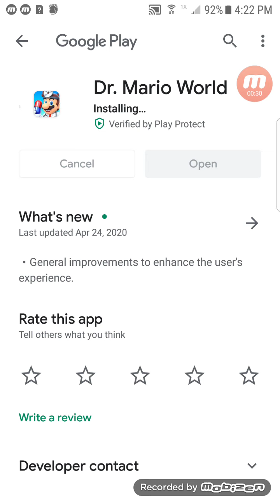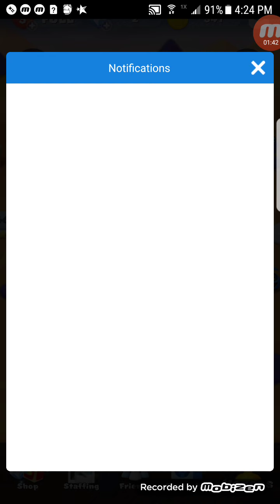Mystery app part 2